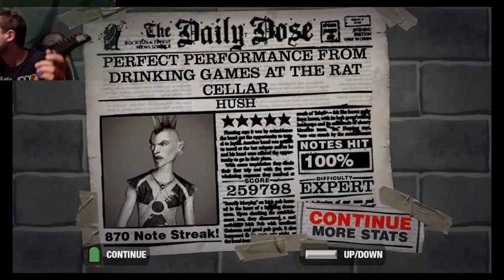Guitar Hero 2 Expert FC #41, Hush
Shaking off the rust to see if I can get some FCs in Guitar Hero 2! FC #41 is Hush, as made famous by Deep Purple.